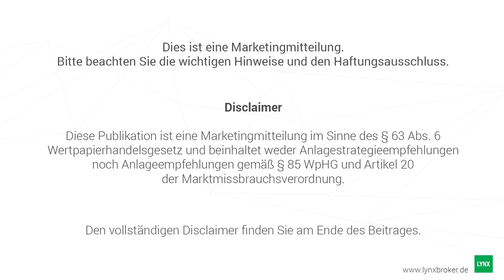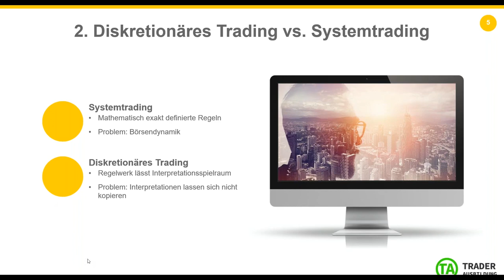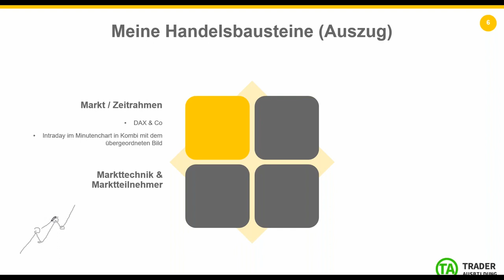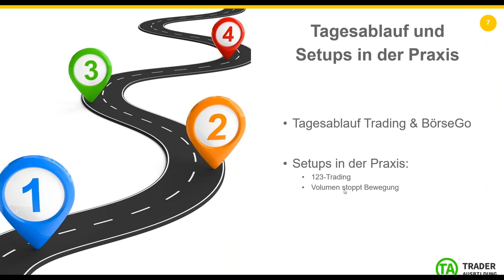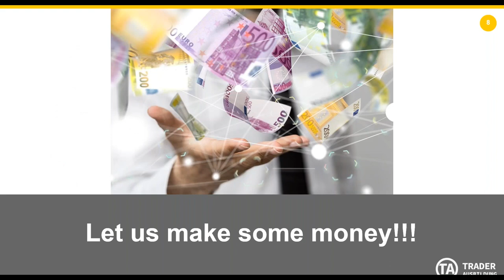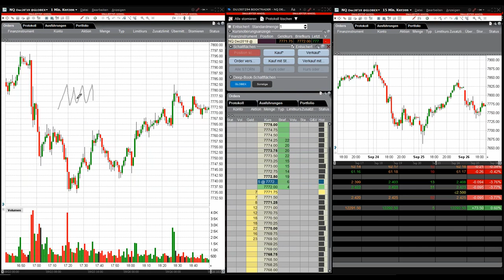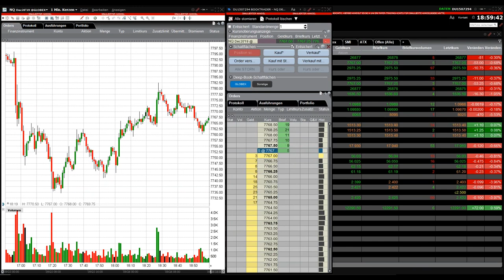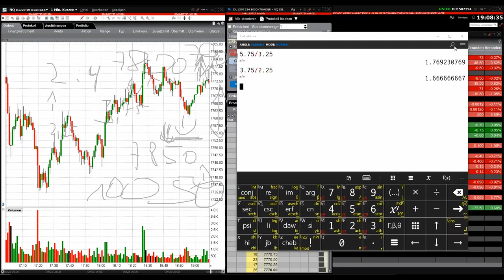Kurzfristiges Indextrading mit Futures – So gehe ich vor! | Webinar 26.09.19 Rene Berteit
Der Handel ist des Traders täglich Brot, erst recht für einen Intradaytrader wie mich. Zum Abschluss unserer Webinarreihe möchte ich Ihnen noch ein paar Setups, Tipps und Tricks mit auf den Weg geben, die ich täglich in meinem Trading anwende. Und natürlich haben wir auch ausreichend Zeit, um auf Ihre Fragen rund um das Thema Trading einzugehen.

Vita:
Rene Berteit ist seit zwei Jahrzehnten Profitrader und einer der namhaftesten Tradingcoaches im deutschsprachigen Raum.

Sein Spezialgebiet ist der kurzfristige Handel von Index Futures, DAX sowie EUR/USD. Seit 2007 leitet er bei GodmodeTrader den Ausbildungs-Service.